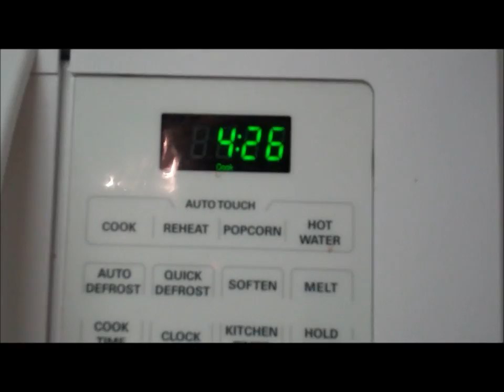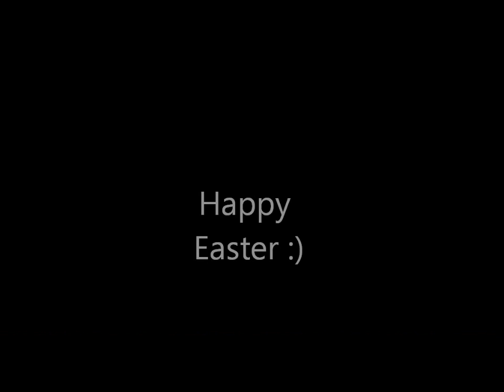Happy Wishful Great Grand Easter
Have a Happy Wishful Great Grand Easter! This video is dedicated to all my peeps out there! (No pun intended!)